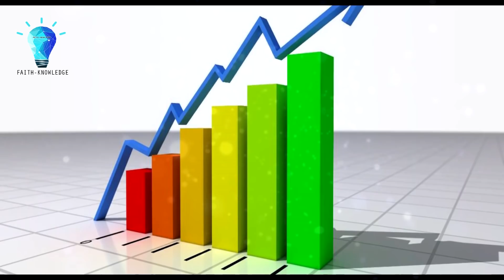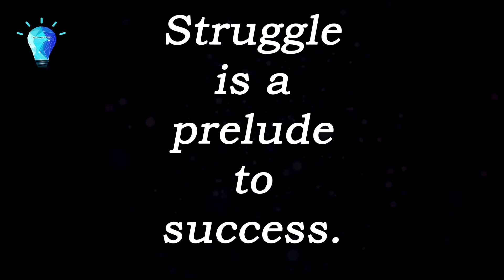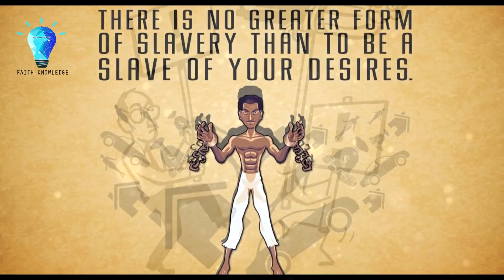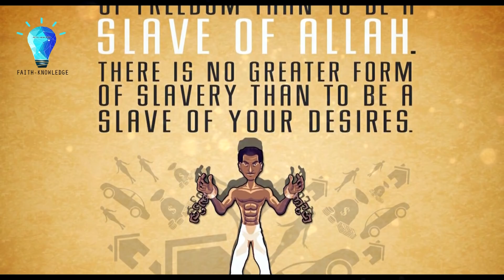The More We Love This World, The More We Suffer - Hamza Yusuf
*Note that our videos only contain vocals, not instrumentals.